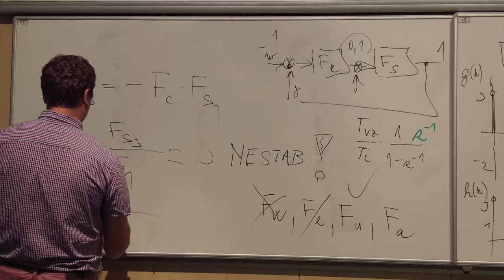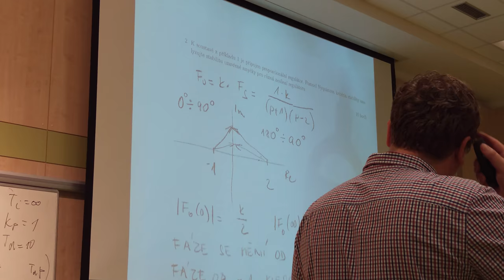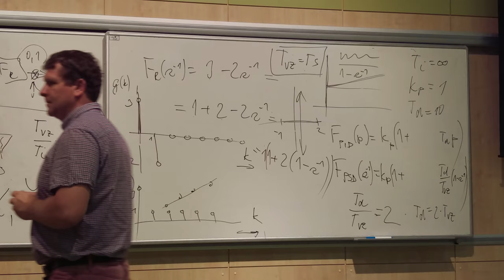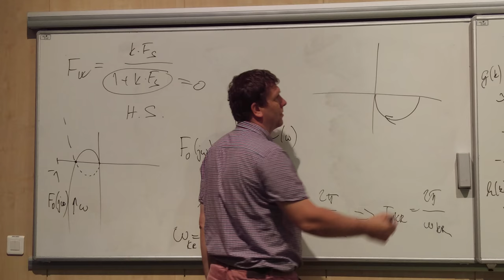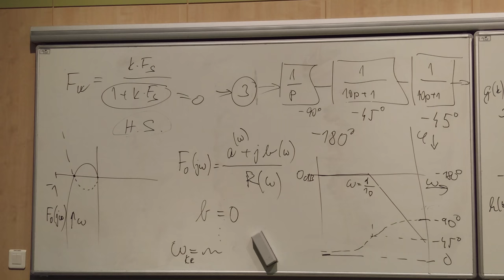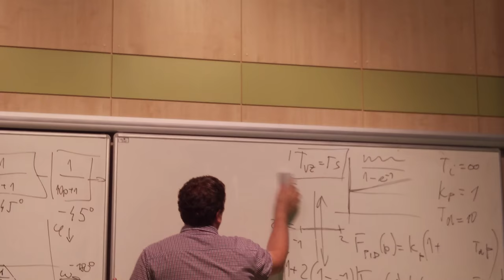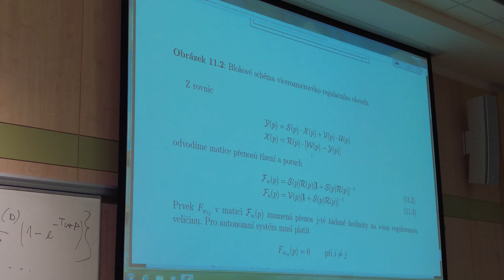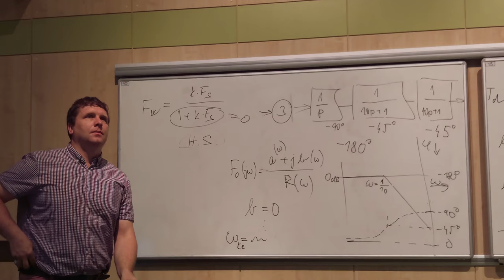BRR1 řešení závěrečky 3 4K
Sory za to funění, při točení ve 4K jsem musel na mobil foukat aby se zase nepřehřál jak minule